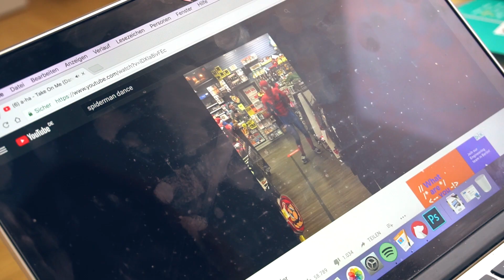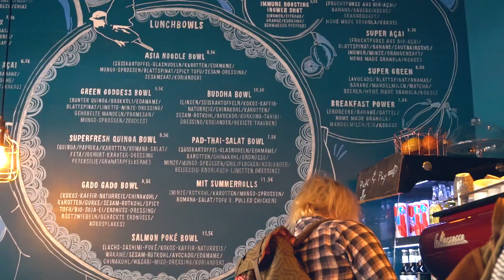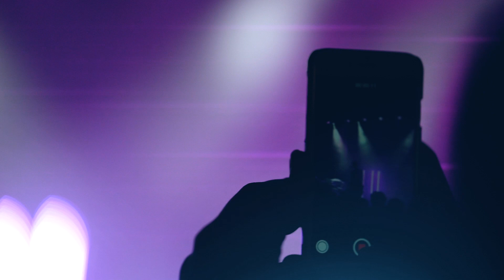(k)ein normaler Tag in Köln.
Schaut auf jeden Fall auch bei Toni und Mirella vorbei! :)

POSTFACH:

Annikazion
Postfach 20 39
85210 Dachau

WICHTIG!! Man kann keine Pakete schicken!